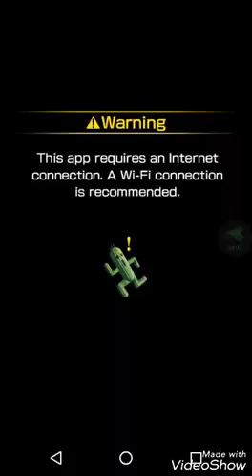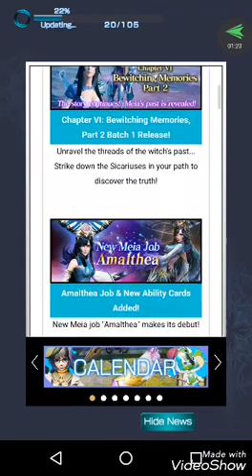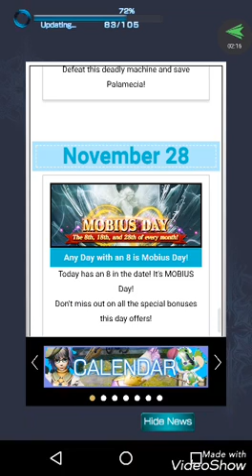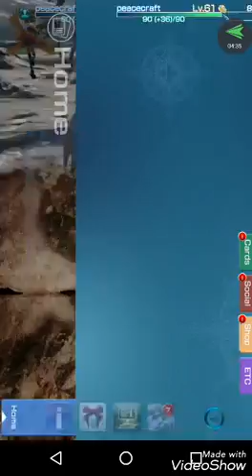Hall of Fame: Final Fantasy Mobius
I could use a bit of help on this chapter